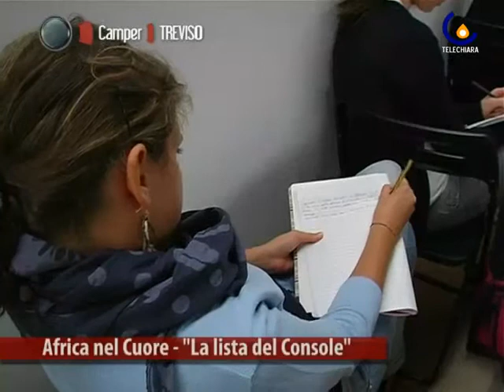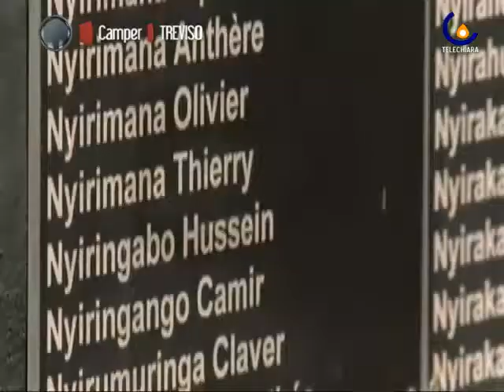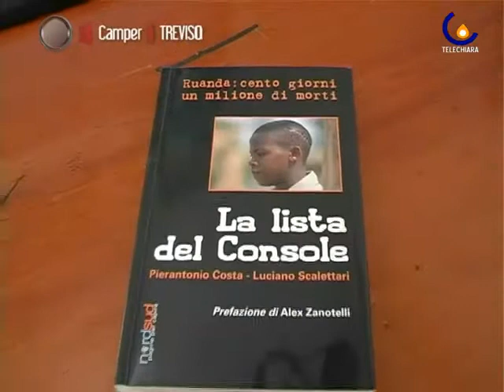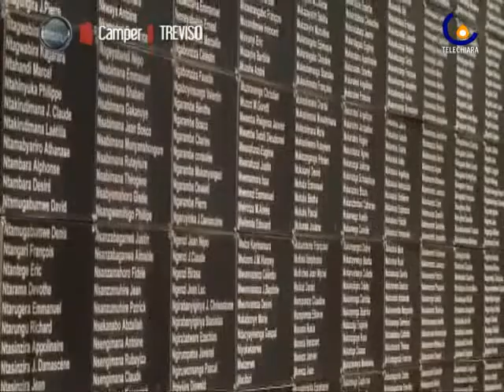111013 Africa nel Cuore - Ruanda 1994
Treviso - Fondazione Zanetto Onlus promuove il ciclo ''Africa nel Cuore'' e si inizia con il genocidio in Ruanda nel 1994. (Elena Mattiuzzo)